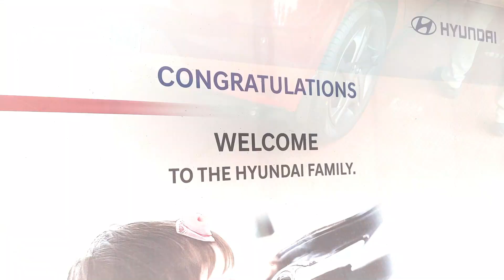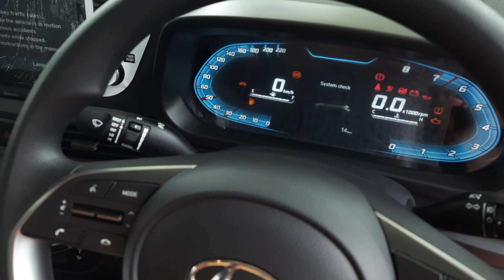CAR ACHIEVER LIJINA TEACHER |മാസങ്ങൾ കൊണ്ട് കാർ വാങ്ങിയ ടീച്ചർ PHYGICART BOCHE DIRECT SELLING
This episode is about a teacher who resigned her career as a teacher for last 15 years and joined Boby Chemmanur new project Phygicart and she achieved a new i 20 car from phygicart earnings.Now she achieved 4th Silver club within 4 months and earning more than a lakhs per month.